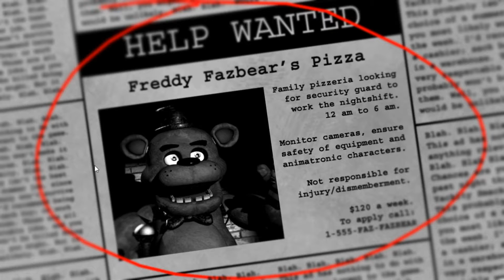A Respectable Security Guard- Five Nights at Freddy's #1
Well, put me down as tired AND scared.